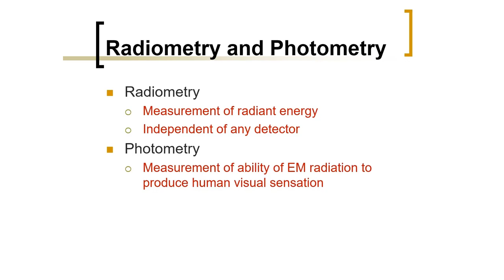Biomedical Physics: Radiometry and Photometry (Arabic Narration)